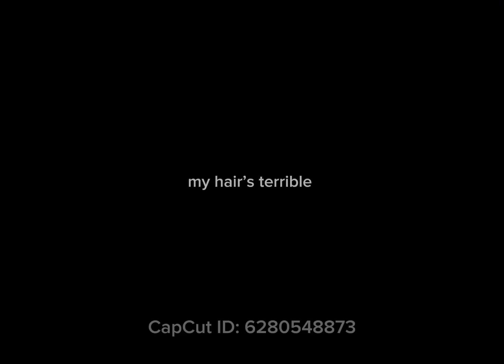praise the hamster